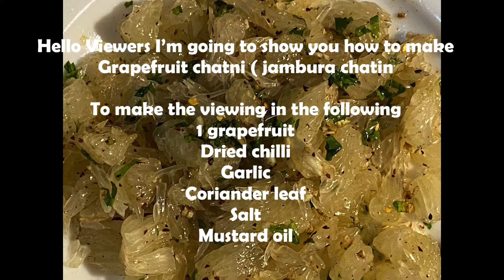Grapefruit chatni ( jambura chatin ) Bangladeshi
Grapefruit chatni ( jambura chatin